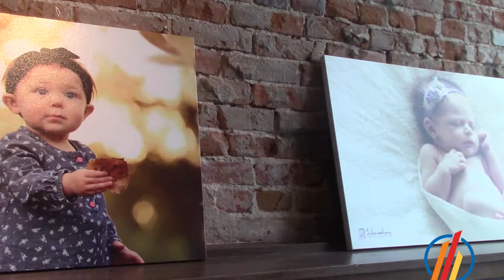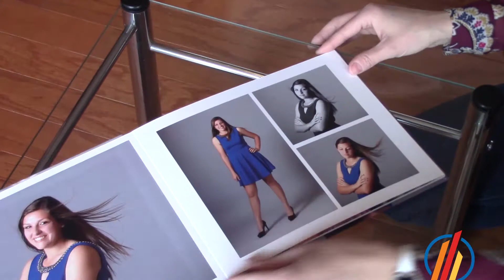Schaumburg Photography Member Profile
To learn more about The Chamber, log These videos are produced at no charge to our members.